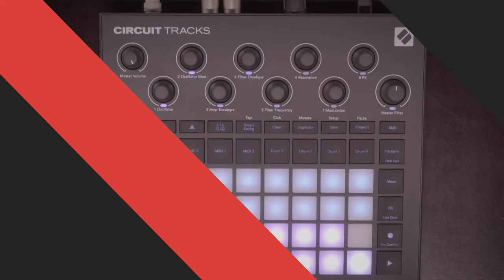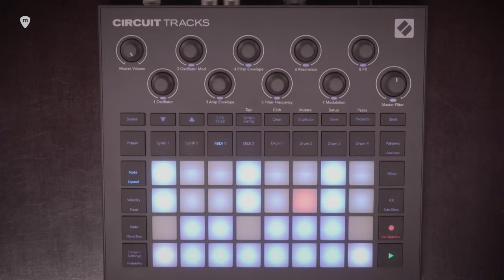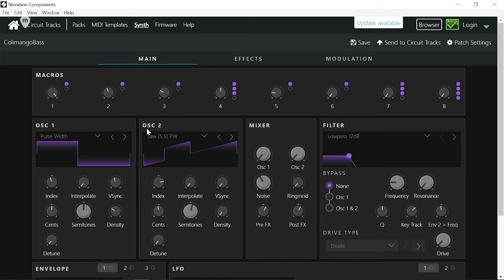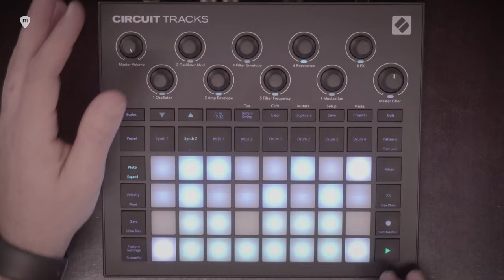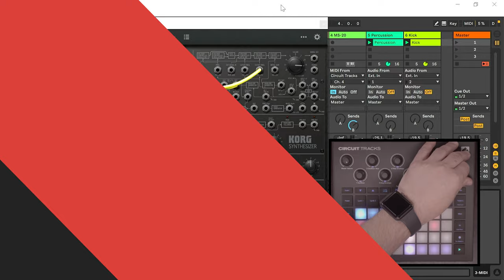Os presentamos un breve repaso sobre las funciones del nuevo groovebox Novation Circuit Tracks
Novation presenta 5 años después una nueva versión, bajo el nombre de Circuit Tracks.
No te pierdas este breve repaso sobre las funciones de esta nueva groovebox.